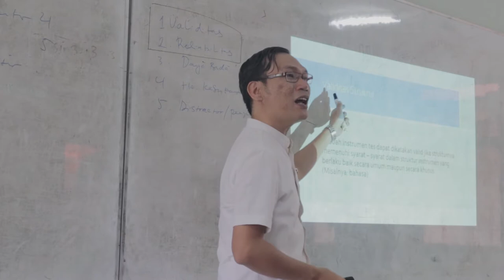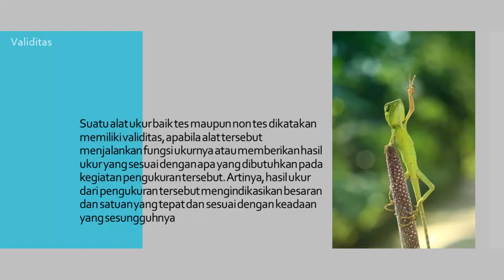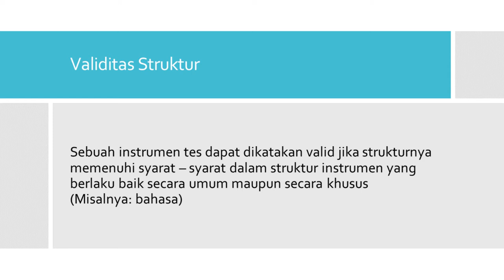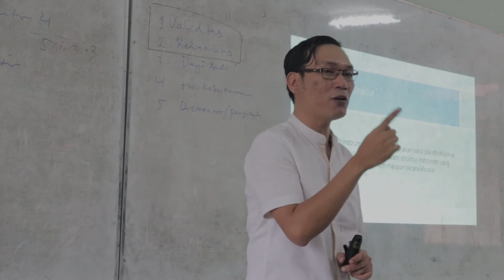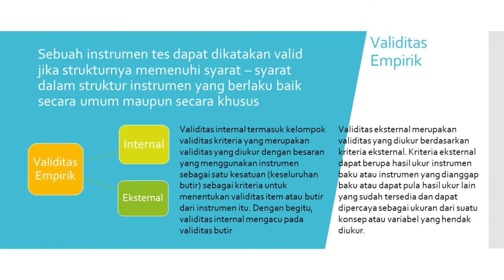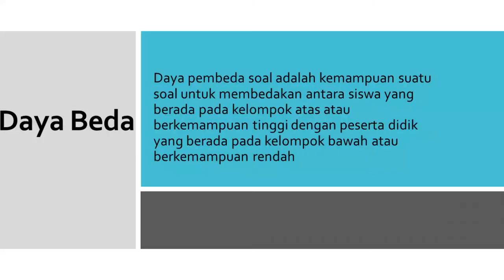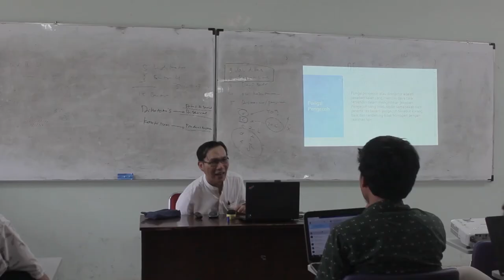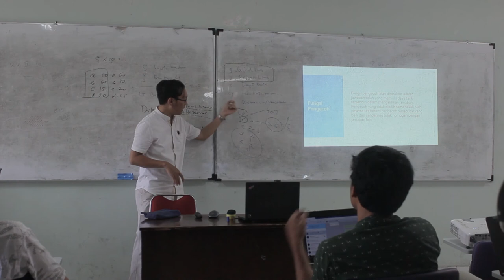Kualitas Instrumen Tes dan Non Tes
Pembahasan kali ini adalah materi tentang Kualitas Instrumen Tes dan Non tes dari mata kuliah Evaluasi Pembelajaran. Pada bahasan kali ini, kita akan mengurai tentang konsep Validitas, Reliabilitas, Daya Beda, Tingkat Kesukaran dan Pengecoh (Distractor) dari Pilihan jawaban. Pada materi kali ini juga disinggung tentang konstruksi tes dan non tes

Jika ada pertanyaan silahkan tuliskan di kolom komentar maupun email. Segala saran, masukan dan kritik sangat diharapkan. Selamat menyimak. !

RA